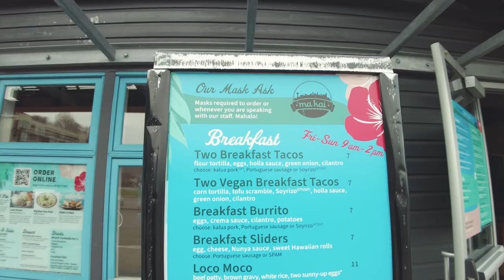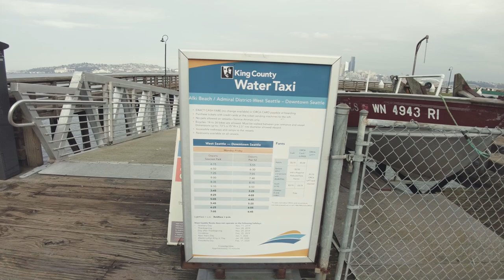สถานที่น่าสนใจในเมืองซีแอตเทิล I Djung TV EP.136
พาเที่ยวชมสถานที่น่าสนใจในเมือง Seattle (ซีแอตเทิล) @Djungtv
Alki Beach Seattle, Washington
ชีวิตฟู้ดทรัคในอเมริกา

ขอขอบคุณทุกกำลังใจครับผม 🙏